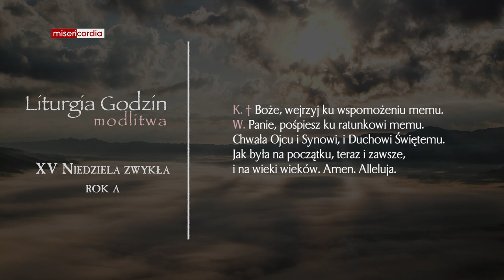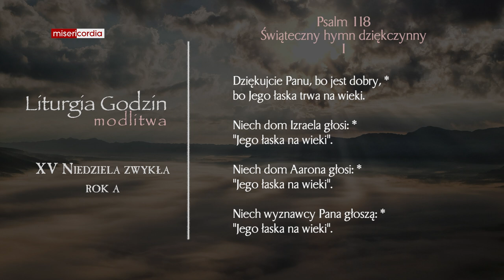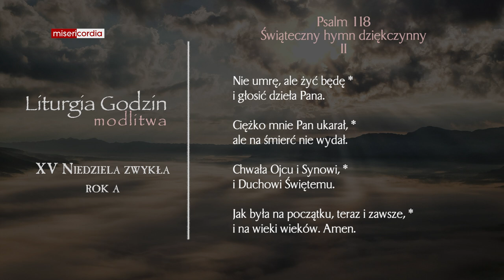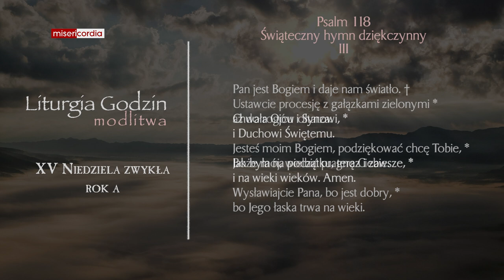Liturgia Godzin | Modlitwa Południowa | XV Niedziela zwykła (rok A)